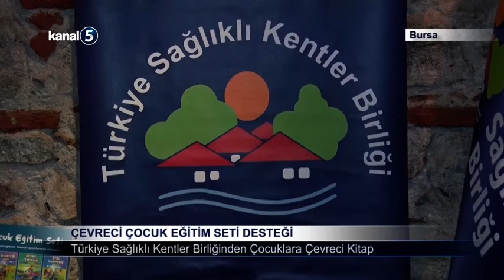Çevreci Çocuk Eğitim Seti Desteği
Başkanlığını Bursa Büyükşehir Belediye Başkanı Alinur Aktaş’ın yaptığı Türkiye Sağlıklı Kentler Birliği, nüfusu 50 binin altında olan 43 belediyeye çevreci çocuk eğitim seti desteği verdi.
Türkiye’de tüm belediyeler daha temiz ve yaşanabilir çevre oluşturmak adına her türlü çalışmayı hayata geçirirken, Türkiye Sağlıklı Kentler Birliği de özellikle nüfusu 50 binin altında olan 43 üye belediyesine anlamlı destekte bulundu. Aynı zamanda Türkiye Sağlıklı Kentler Birliği’nin de başkanı olan Bursa Büyükşehir Belediye Başkanı Alinur Aktaş, geleceğimiz olan çocuklarda çevre bilincinin daha sağlıklı bir şekilde oluşturulması amacıyla hazırlanan çevreci çocuk eğitim setlerinin 43 üye belediyeye ulaştırılacağını söyledi. Üye belediyelere ulaşan kitapların belediye başkanları tarafından çocuklara dağıtılacağını belirten Başkan Alinur Aktaş, eğitim setinin ‘geri dönüşüm, küresel ısınma, yenilenebilir enerji, ekosistem ve çevre temizliği’ konu başlıklarından oluştuğunu ifade etti.
Çocuklara çevre bilincini aşılamak için tüm imkânları seferber ettiklerini dile getiren Büyükşehir Belediye Başkanı Alinur Aktaş, “Şehirlerimizin yaşamlarını sürdürebilmeleri için sağlıklı olmaya ihtiyacı var. Tabii ki temiz çevre ve sağlıklı şehirler için çocuklarımıza büyük görevler düşüyor. Onlara geri dönüşebilir atıkları ayırarak çevremizi korumamız gerektiğini anlatacağımız gibi ailelerini ve büyüklerini de bu konuda bilgilendirmeliyiz. Herkesin yaşadığı şehirdeki doğayı ve çevreyi koruması, dünyayı daha yaşanabilir hale getirecektir. Atık, yaşamımızın bir parçası. Atıkların kontrollü bertarafı, tüm vatandaşların ve yöneticilerin yasal ve yaşamsal sorumluluğudur. Bu amaçla Türkiye Sağlıklı Kentler Birliği olarak, üyelerimizden nüfusu 50 bin ve altındaki 43 belediyeye çevreci çocuk eğitim seti gönderiyoruz” dedi.
Türkiye Sağlıklı Kentler Birliği’nin bugüne kadar olduğu gibi bundan sonra da çevre ve çevre sağlığı üzerine çalışmalarını sürdüreceğini söyleyen Başkan Alinur Aktaş, hazırlanan eğitim setlerinin belediyelere önemli katkı sunacağını ifade etti.